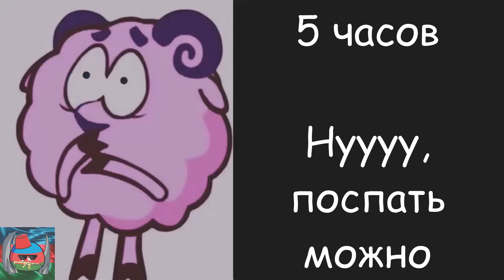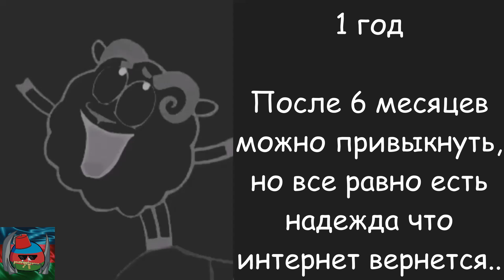У тебя не было интернета ...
был же!